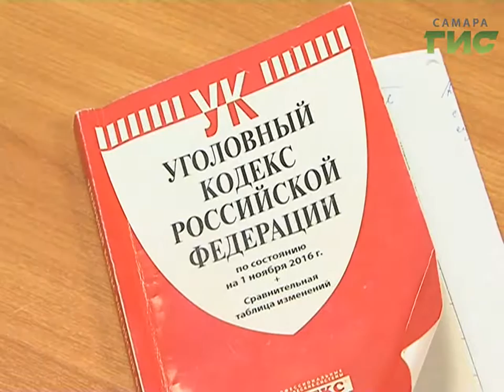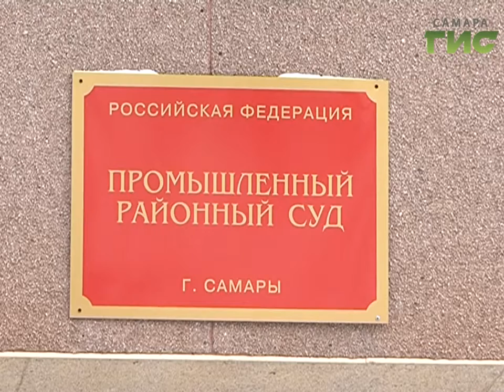Дело на 60 миллионов рублей. Две новокуйбышевские фирмы пытались присвоить деньги фонда капремонта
В Самаре подходит к финишу судебный процесс над бизнесменами, которые пытались обмануть региональный фонд капремонта. Речь идет об ущербе в десятки миллионов рублей. Дело рассматривается в Промышленном районном суде.